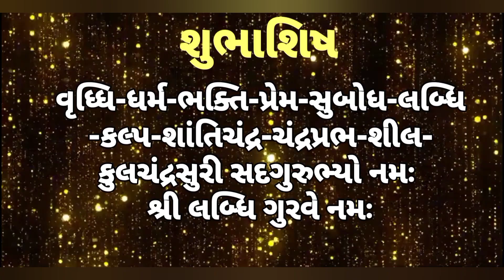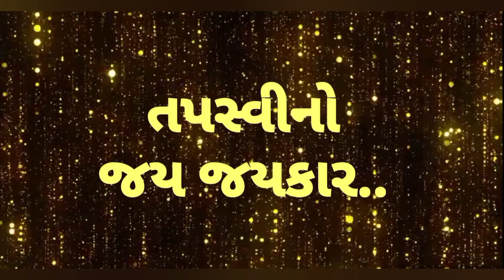જિનાજ્ઞા યુવા ટ્રસ્ટ આયોજિત અમદાવાદ પોળ વિસ્તાર આંગણે ઐતિહાસિક 71 સિદ્ધિદાયક સિદ્ધિતપ તપસ્વીઓની ઝલક